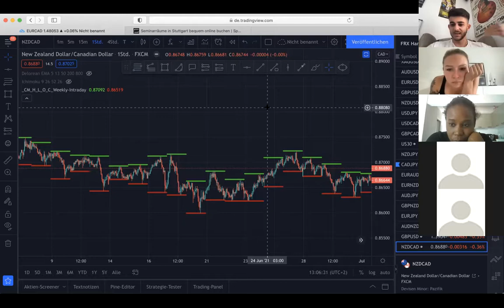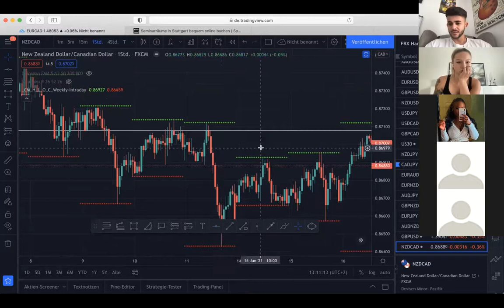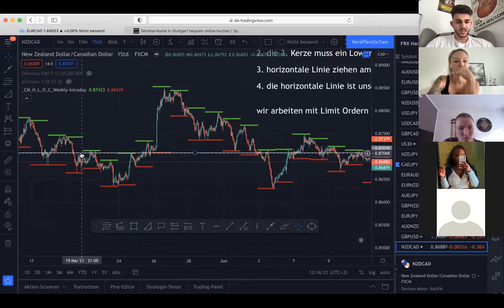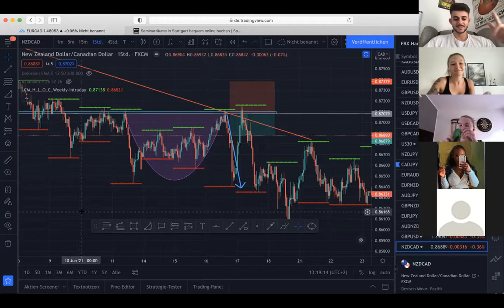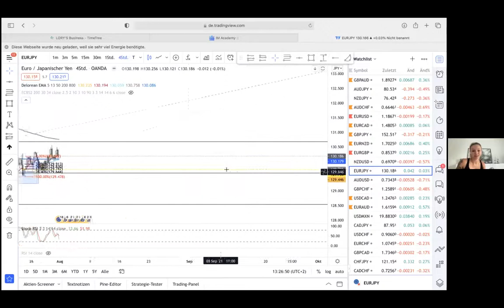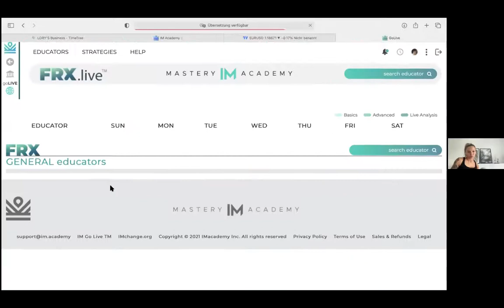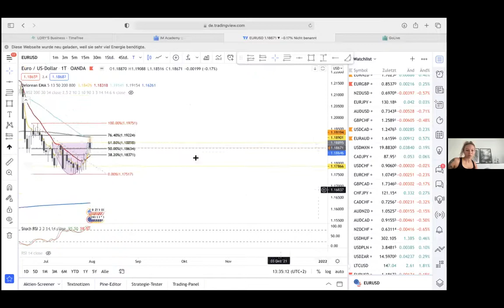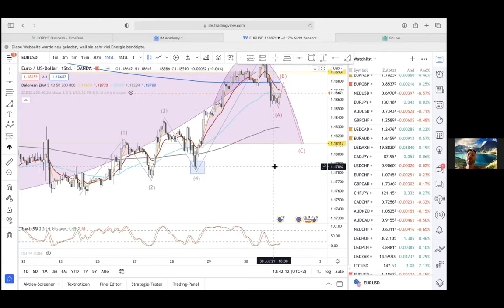Sunday Teacup Mastery - basics & select confirmations [GERMAN] by David Hanzouli & Laura de Waal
Im heutigen Video wurden die Basics & der Aufbau der Teacup Strategie näher gebracht. Es handelt sich um eine simple FRX Strategie, die sehr einsteigerfreundlich ist. 😎

Im Verlauf des Calls wurde noch darauf eingegangen, wie man weitere Confirmations, sprich weitere Bestätigungen sammeln kann. Insbesondere auf das Fibonacci Werkzeug wurde sehr tiefgründig eingegangen. Eine mächtige Waffe, wenn man weiß, wie man diese zu nutzen hat. 🔫

Dir hat das Video gefallen & du konntest einigen Mehrwert mitnehmen?